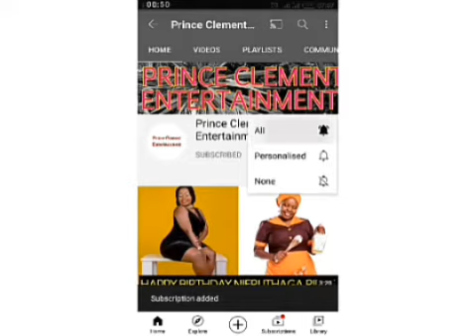AMAZING FACTS ABOUT ACTRESS NJERI OF ITHAGA RIENE INOORO TV || HER REAL NAME IS KATE NYARWAI GITHANE